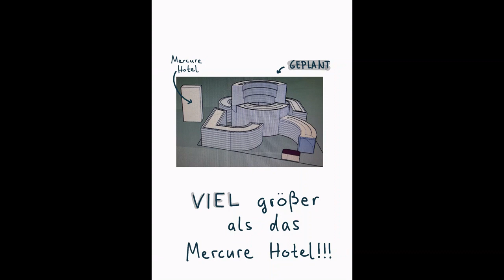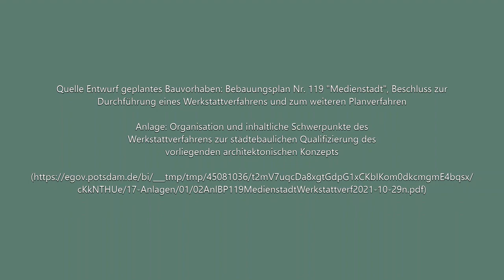Bauvorhaben in der Medienstadt Babelsberg (Meinungsfilm)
Der Film ist im Rahmen der Bürgerinitiative Medienstadt Babelsberg entstanden. Da es um unsere Medienstadt geht, darf natürlich ein Film nicht fehlen : ). Musik und Zeichnungen wurden extra neu erstellt. Die Bürgerinitiative möchte konkret eine bedarfs- und umfeldgerechte Bebauung der Freifläche Großbeerenstaße, Ecke August-Bebels-Straße.

Unterstützt uns gern auf openPetition:

STOPPT DEN TURMBAU IN DER MEDIENSTADT – FÜR EINE MASSVOLLE BEBAUUNG VON POTSDAM-BABELSBERG!